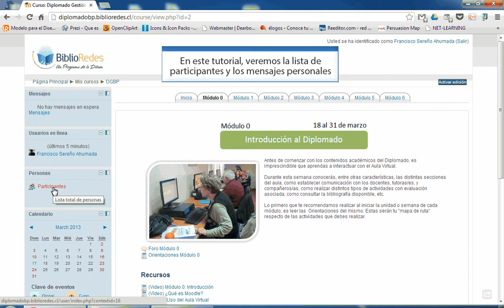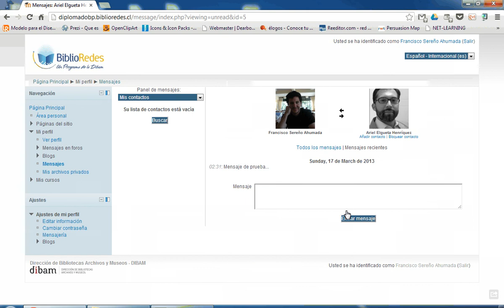Diplomado BP - Lista de participantes - Mensajes